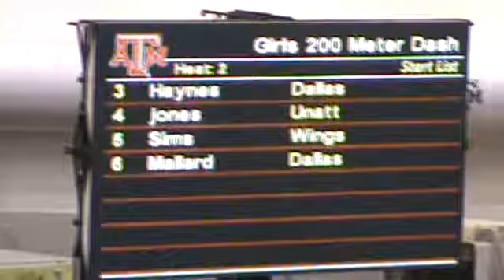2011 Texas A&M Indoor Open - 200m Dash - Finals Girls - Heat 2.wmv